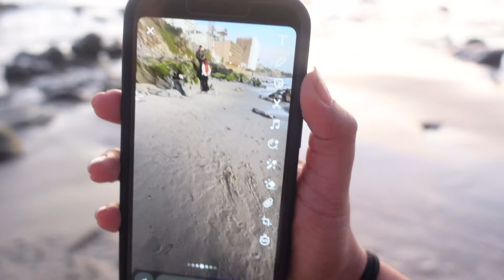GIRLS BEACH DAY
this is for u MR. G